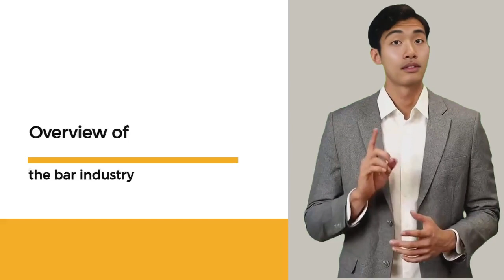Overview of the bar industry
The bar industry is a vibrant and dynamic sector, brimming with diverse players and ever-evolving trends.